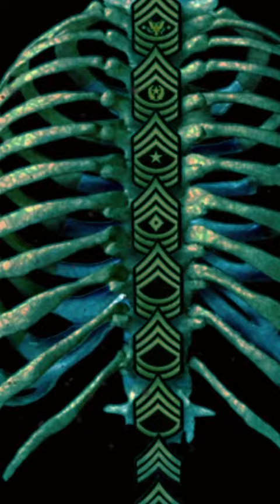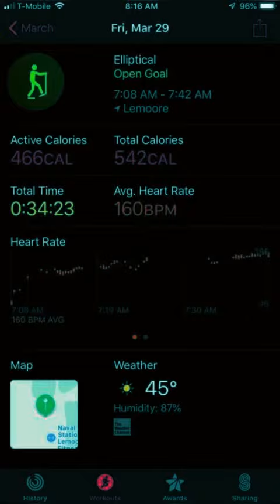YOU READY BATTLE???